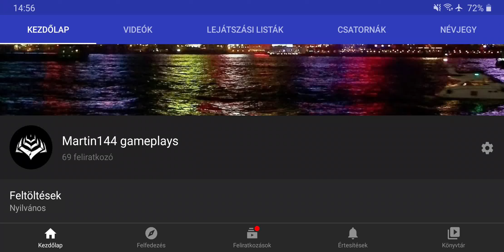thank you for the 69 subscribers ! perfect 👍